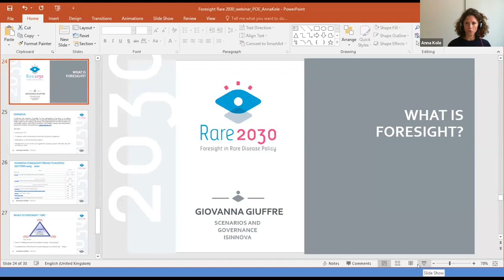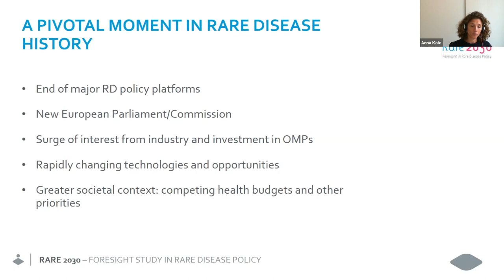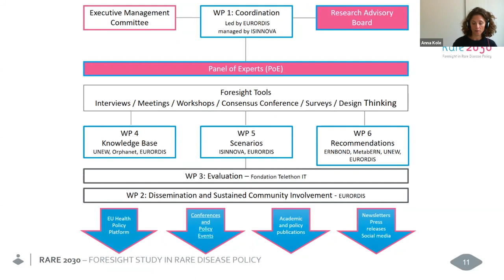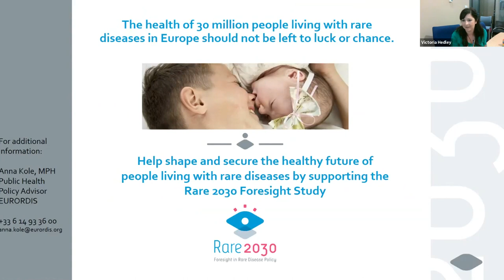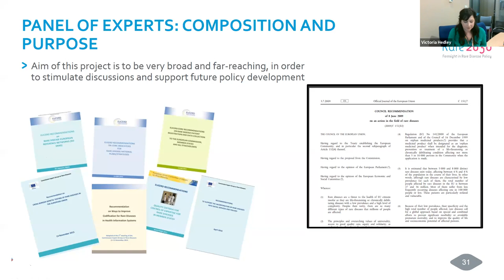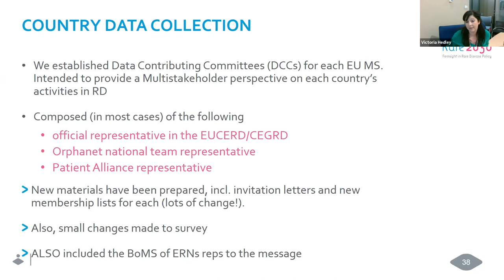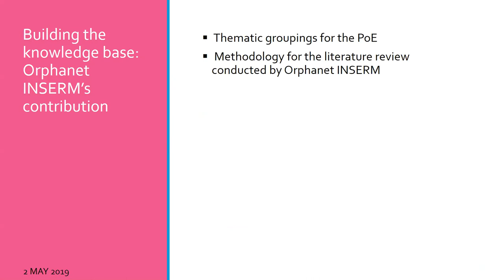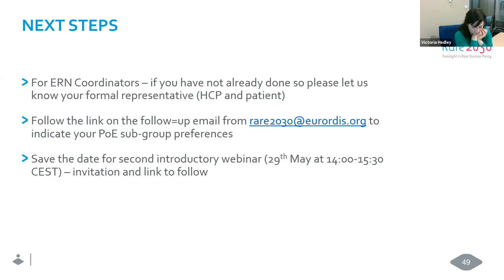Webinar: Welcome to the Rare 2030 Panel of Experts